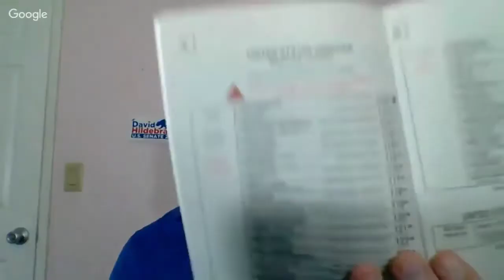Discussing Kevin De Leon w/ David Hildebrand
David Hildebrand, progressive candidate challenging Dianne Feinstein, gives his thoughts on Kevin De Leon and his "progressiveness".

Hint: De Leon ain't progressive.